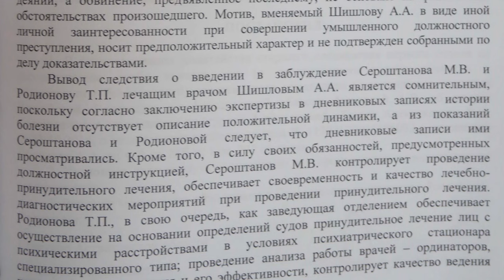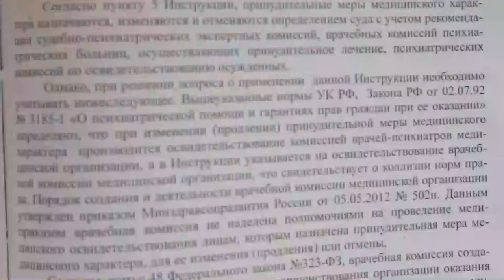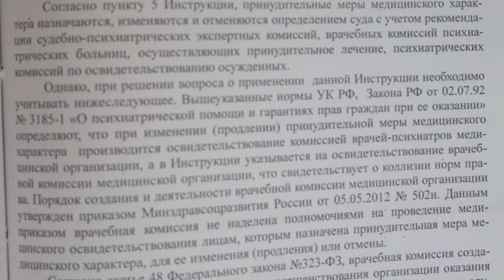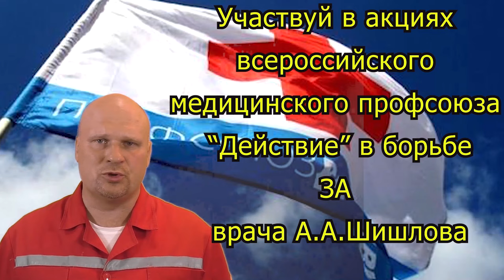Участвуй в борьбе медицинского профсоюза «Действие» за врача А.А.Шишлова. Г.В.Бобинов.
Участвуй в борьбе Всероссийского профсоюза медицинских работников «Действие» за врача Александра Шишлова.
Красный доктор Григорий Вячеславович Бобинов, председатель первичной профсоюзной организации Всероссийского профсоюза медицинских работников «Действие», председатель Инициативного комитета первичных профсоюзных организаций и фабрично-заводских комитетов рабочих Фонда Рабочей Академии.
Контакты:
bobinov-gv@
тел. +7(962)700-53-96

Для пожертвований в Фонд Рабочей Академии:
Карта Сбербанк:
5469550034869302